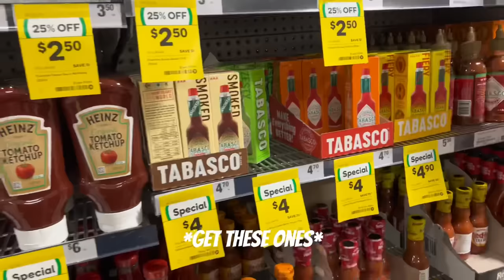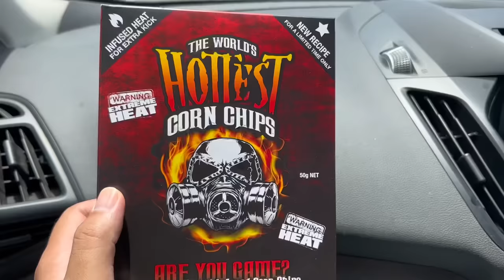WE TRY THE HOTTEST WINGS & CHIPS 🔥🥵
We tried the hottest wings and chips… *INSTANT REGRET* ffs

And uhhhhhh shake ya ass 🕺